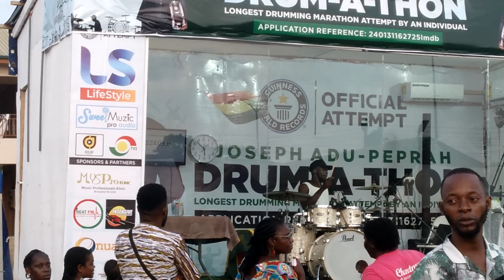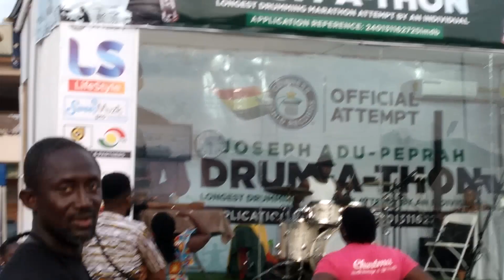DRUM-A-THON 🇬🇭 BY Joseph Adu- Preprah @ Anyaa Market